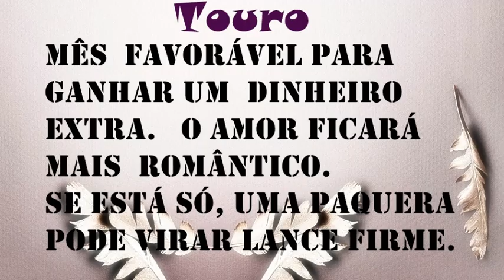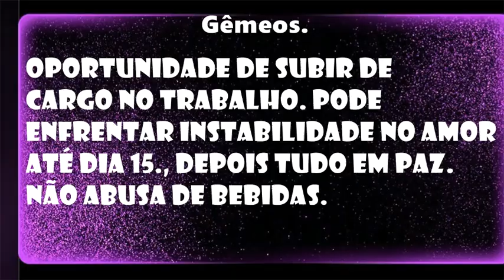PREVISÃO PARA OS SIGNOS ÁRIES, TOURO, GÊMEOS E CÂNCER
PREVISÕES PARA OS SIGNOS DE ÁRIES , TOURO , GÊMEOS E CÂNCER..PARA O MÊS DE DEZEMBRO.